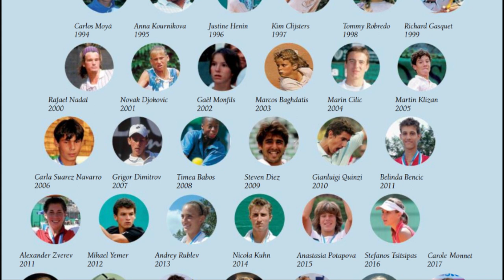VIVE LE PONT DES GÉNÉRATIONS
Le Pont des Générations tiendra sa 30ème édition du 22 Juin au 29 Juin 2019 à Villeneuve-lez-Avignon.

Le Pont est l’unique tournoi international 15/16 ans de 1ère catégorie sur terre battue en France et rassemble chaque année plus de 300 compétiteurs provenant du monde entier Peut être les joueurs mondiaux de DEMAIN !

Pré-qualifications au Tennis Parc d'Avignon et au Tennis club du Pontet
Qualifications les 22 et 23 juin au TC Avignon Montolivet
Tableau final du 24 au 29 juin 2019 au TC Avignon Montolivet : 48 FILLES/48 GARCONS originaires des quatre coins du monde

ENTRÉE GRATUITE

ILS Y ETAIENT : Novak Djokovic en 2002, Caroline Garcia en 2006, David Ferrer en 1998 et bien d'autres encore !!

➡️ Retrouvez nos Formations E-Learning basées sur l'approche RTT qui a permis de former de nombreux joueurs ATP & joueuses WTA